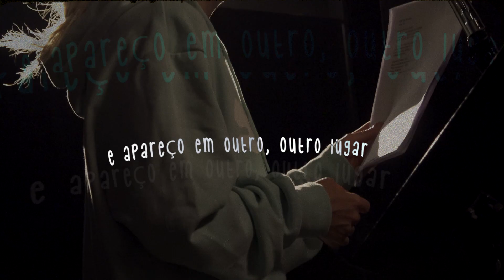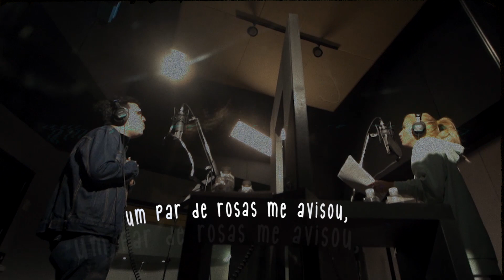Luiza Possi & De Maria - Par de Rosas (Lyric Video)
Direção Geral: Rick Bonadio
Direção Artística: Rick Bonadio e Renato Patriarca
Produção Executiva: Helio Leite
Produzido por: Rick Bonadio e Renato Patriarca

Arranjos: Rick Bonadio, Fernando Prado, Fernando De Gino
Engenheiro de Gravação: Renato Patriarca, Junior Lanne e Ozeias Matos
Pós-produção de áudio: Ozeias Matos
Engenheiro de Mixagem: Renato Patriarca e Junior Lanne
Masterizado no Midas Studios por: Renato Patriarca
Autor: De Maria, Luiza Possi, Jéf, Rodrigo Castanho
Músicos participantes: Rick Bonadio, Fernando De Gino, Fernando Prado, Ramon Montagner, Renato Patriarca

Vídeo:
Direção: Kenny Kanashiro
Operador de Câmera: Tony Santos
Editor: Rogerio Soares

Diretor de Marketing: Hélio Leite
Diretor de Repertório: Rodrigo Castanho
Distribuição Digital: Matheus Peixoto
Marketing e Produto: Ana Ceribelli e Maria Espiaut
Gerente de Produto: Léo Mergulhão
Direção de Arte e Projeto Gráfico: Marina Yoshie

Letra:

Enquanto corro, voou
E apresso o passo pra te encontrar
E apareço em outro, outro lugar
Perto de você, perto do nosso lar

Um par de rosas me avisou,
Você voltava antes do fim
Antes da noite demorar
Voltava pra mim

Enquanto longe, sofro
Meu coração tá querendo o teu
E eu me esqueço, bobo
louco de amor
Difícil de esperar, tanto é meu querer

Voltava pra mim

Voltava pra mim